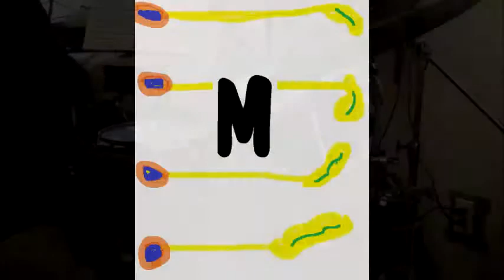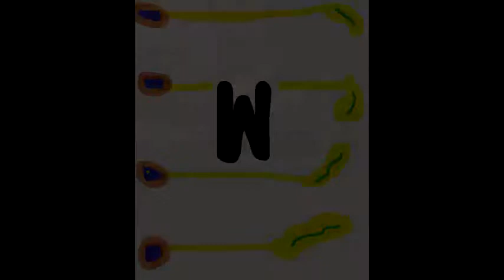Blues Drumming page 22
The Progressive Drummer free video series.
12/8 slow blues beats from the book,
ROCK/FUNK/BLUES DRUMMING page 22